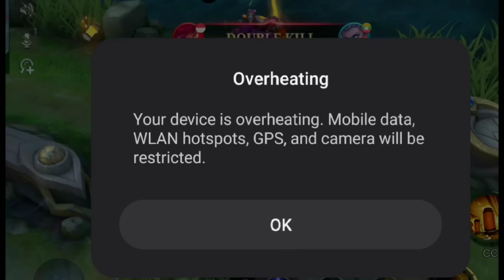Xborg.Exe Xborg Myanmar Pyi#mobilelegendsfunny#mobilelegendfunnymoment#xborgexe chouexe#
Xborg.Exe Xborg Myanmar Pyi